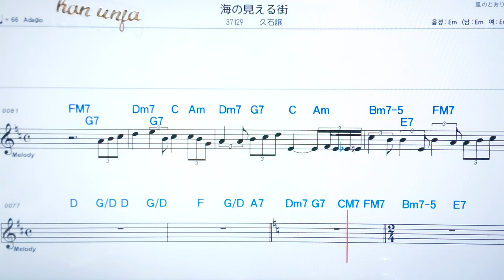💖우미노미에루마치/히사이시죠오 ✌カラオケ.日本の曲( 한글 발음)악보, 코드 ,Karaoke*카라오케 반주